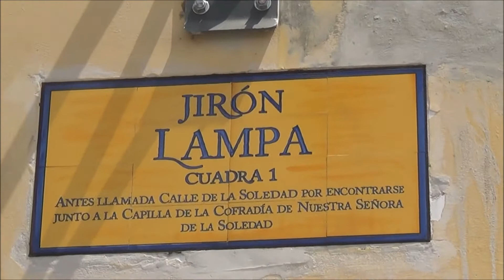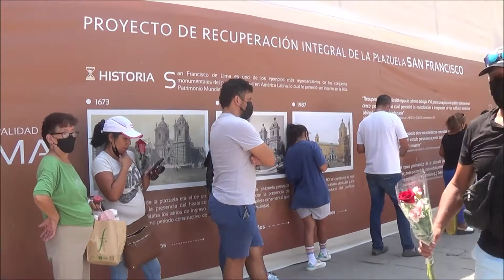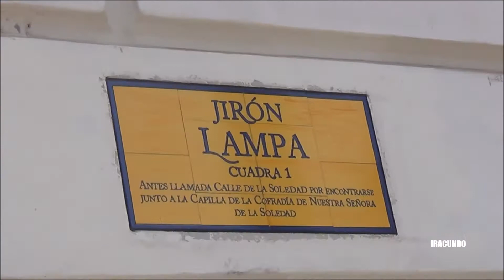Por los exteriores de la Iglesia de Nuestra Señora de la Soledad y Plazuela de San Francisco - CHL.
Realizamos una caminata por el jirón Lampa en la primera cuadra donde se encuentra la Iglesia de Nuestra Señora de la Soledad, la cual esta siendo remodelada y recuperación de su fachada.